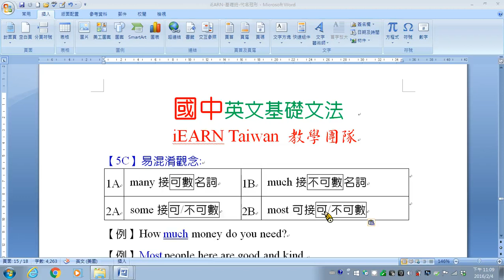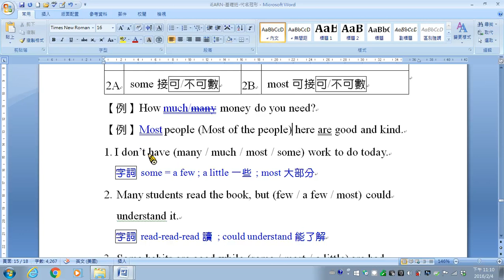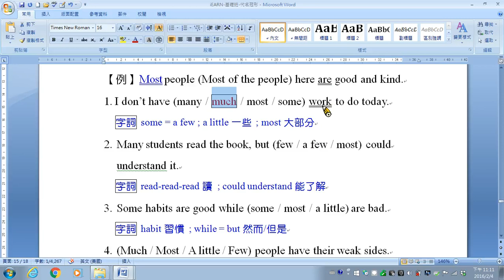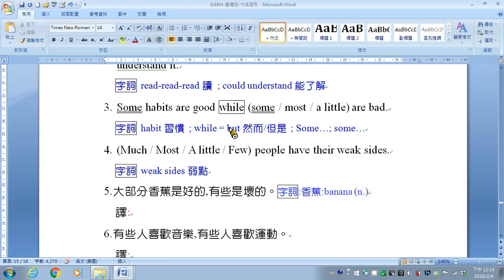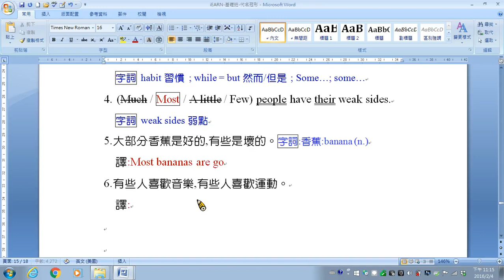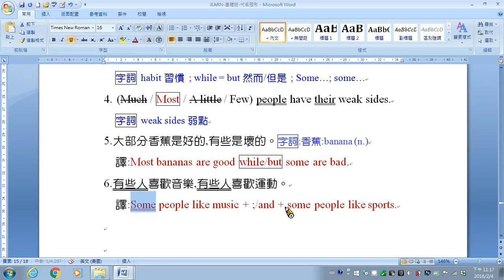715 代名詞many,much